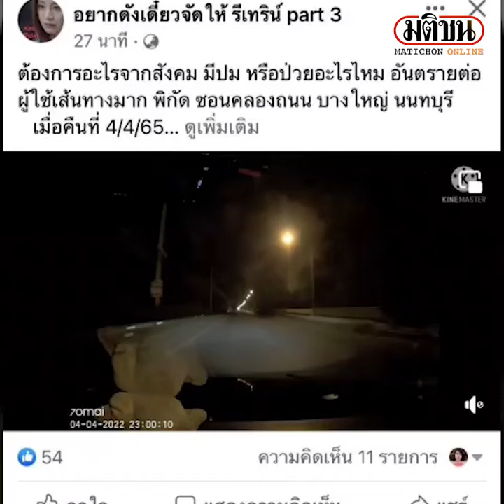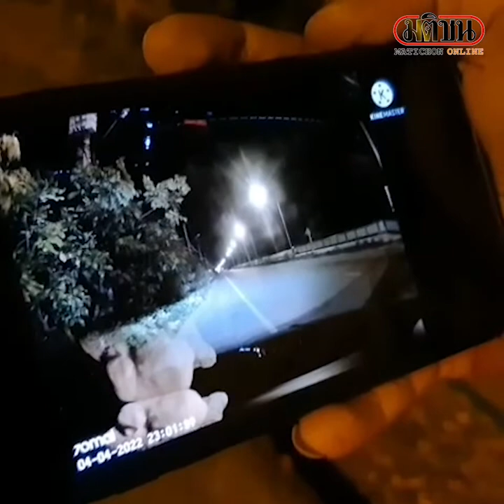หนุ่มแทบช็อกขับรถกลางดึก เจอสาวนอนพนมมือกลางถนน : Matichon Online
หนุ่มแทบช็อกขับรถกลางดึก เจอสาวนอนพนมมือกลางถนน

กรณีเพจดังโพสต์คลิปหญิงสาวนอนพนมมือกลางถนนกลางดึก พิกัด ซอยคลองถนน บางใหญ่ นนทบุรี ซึ่งเป็นอันตรายต่อทั้งตัวหญิงสาวและผู้ใช้เส้นทางนั้น

ผู้สื่อข่าวลงพื้นที่จุดเกิดเหตุและได้รับการเปิดเผยจากนายภาณุวัฒน์ คำลอย อายุ 32 ปี พนักงานบริษัทแห่งหนึ่ง เจ้าของคลิป ระบุว่า เมื่อคืนวันที่ 4 เม.ย. ประมาณ 5 ทุ่ม ขับรถกลับจากทานข้าวกำลังเข้าบ้าน ระหว่างทางเจอวัตถุบางอย่างสีดำๆ คิดว่าเป็นท่อนไม้หรือผ้า เลยชะลอรถแล้วเปิดไฟสูง ปรากฏเป็นร่างผู้หญิงนอนอยู่ ตนคิดว่าน่าจะเกิดอุบัติเหตุ แต่พอมองรอบๆ ก็ไม่พบร่องรอยอุบัติเหตุ เลยหลบรถเข้าข้างทางประมาณ 2-3 นาที มีรถจยย.มาขี่วนและลากผู้หญิงเข้าข้างทาง ครู่ต่อมาก็มีรถยนต์อีกคันจอดประกบด้วย ตนเลยขับรถไป คิดว่าน่าจะปลอดภัย แต่ไม่รู้ว่าผู้ชายที่มาลากรู้จักกันมาก่อนหรือไม่

ตอนนั้นได้ยินเสียงผู้หญิงร้อง แต่ไม่กล้าลงจากรถเพราะกลัวเป็นมิจฉาชีพ ตนขับรถมาคนเดียวเลยกลัว ตอนเช้าตนมาแวะดูที่เกิดเหตุ สังเกตว่าผ้าสีเหลืองๆ ที่อยู่ข้างทางหายไปแล้ว ฝากเตือนคนใช้รถใช้ถนน ให้ขับรถอย่างระมัดระวังเพราะไม่รู้ว่าจะเกิดอะไรขึ้นบ้างหากคืนนั้นตนขับไวกว่านี้คงจะเกิดอุบัติเหตุได้

ต่อมาผู้สื่อข่าวได้ประสานไปยังศูนย์วิทยุแจ้งเหตุ สภ.บางแม่นาง ได้รับการเปิดเผยว่า หญิงคนดังกล่าวทะเลาะกับสามี จึงดื่มสุราอย่างหนักจนเมามายและไปนอนขวางกลางถนน เจ้าหน้าที่สายตรวจรถยนต์ 20 จึงเดินทางไปที่เกิดเหตุและสอบถามเรื่องราวจนทราบเรื่อง จึงนำตัวหญิงคนดังกล่าวส่งกลับบ้านเป็นที่เรียบร้อยแล้ว